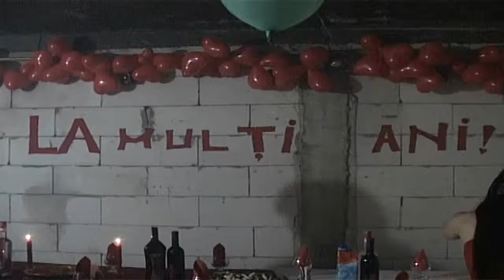La multi ani ! Larisa